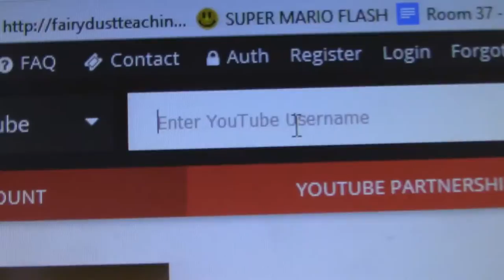The Life Of A YOUTUBER! | Sketch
Youtuber's life is so glamours!